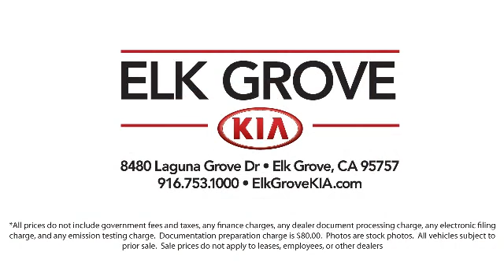2015 Kia Optima LX Sedan Elk grove Sacramento Folsom Lodi Galt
2015 Kia Optima LX Sedan Stock Number: GK8074B Vin:5XXGM4A76FG462916.

8480 Laguna Grove Dr.